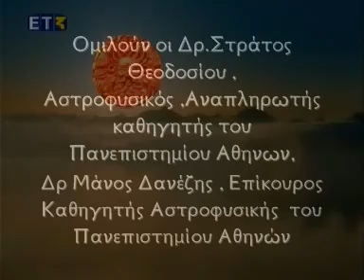Άδωνις Vs Ιησούς - Ποιός Εκλεψε Ποιόν !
Δέστε πώς ο Χριστιανισμός εχει ΚΛΕΨΕΙ το αρχετυπο της Αναστασης του Θεου Αδωνι.!!!

 Απο τη σειρά εκπομπών της ΕΤ3 "ΤΟ ΣΥΜΠΑΝ ΠΟΥ ΑΓΑΠΗΣΑ" με τους Δρ. Μάνο Δανέζη, Επίκουρο Καθηγητή Αστροφυσικής Πανεπιστημίου Αθηνών και
Δρ. Στράτο Θεοδοσίου, Αστροφυσικό, Αναπληρωτή Καθηγητή Πανεπιστημίου Αθηνών.
Η τηλεοπτική εκπομπή της ΕΤ3, Το Σύμπαν που Αγάπησα προβάλλεται εβδομαδιαία κάθε Κυριακή στις 20:30 και σε επανάληψη στις 4:30. Η σειρά εξετάζει τη νέα ιστορική περίοδο που διανύουμε με τις γρήγορες και δραματικές αλλαγές τόσο στο επίπεδο των κοινωνικών δομών όσο και στο επίπεδο των όρων, μέσω των οποίων η επιστήμη αντιλαμβανόταν μέχρι σήμερα την έννοια του φυσικού κόσμου και σε επέκταση του συμπαντικού χώρου που μας περιβάλλει.

Η θεματογραφία της σειράς βασίζεται στα βιβλία «Το σύμπαν που αγάπησα» και «Κοσμολογία της Νόησης» των Μ. Δανέζη και Στ. Θεοδοσίου, καθηγητών Αστροφυσικής του Τμήματος Φυσικής του Πανεπιστημίου Αθηνών.